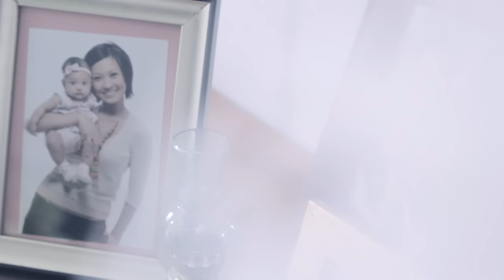Naura - Semesta Cinta (Official Music Video)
Official Music Video by NAURA - Semesta Alam